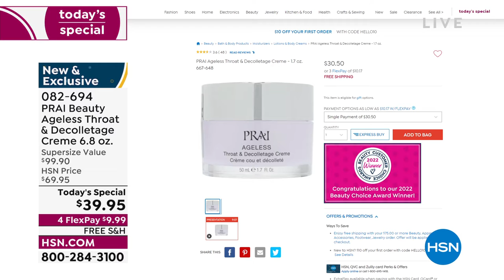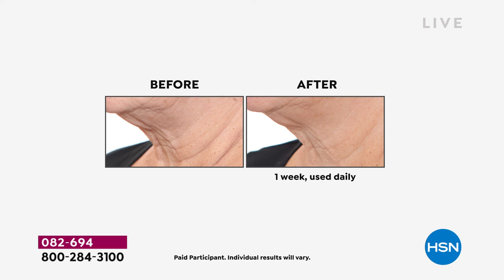PRAI Beauty Ageless Throat Decolletage Crme 6.8oz. Sup...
PRAI Beauty Ageless Throat   Decolletage Crme 6.8oz. Supersize

This luxurious creme is specially designed for the throat and decolletage skin.

    6.8 fl. oz. Ageless Throat   Decolletage Creme

    Contains sepilift (dipalmitoyl hydroxyproline), shea butter (a known skin moisturizer known to help improve the appearance of wrinkles), squalane, glycerin, sodium hyaluronate (a known skin moisturizer), Vitamin E (an antioxidant known to help fight against freeradical aggressors), mulberry, saxifraga and grape fruit extract
    Pamper the appearance of skin with this lightweight formula specially designed to glide on and absorb
    Contains PRAI Oil complex

In an inhouse consumer perception survey, with 30 compensated participants who used Prai Ageless Throat   Decolletage Creme twice daily for 7 days
96% said lines and wrinkles looked less visible on the neck and decolletage

    Apply a small amount to chest and throat with gentle upward strokes AM and PM. Use alone or over your preferred PRAI Ageless Throat concentrate and/or serum (not included).